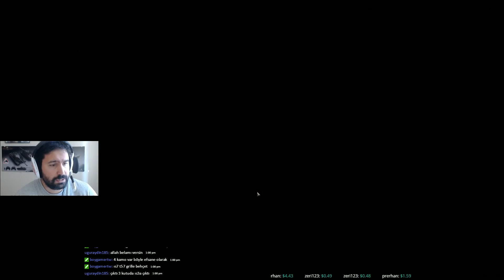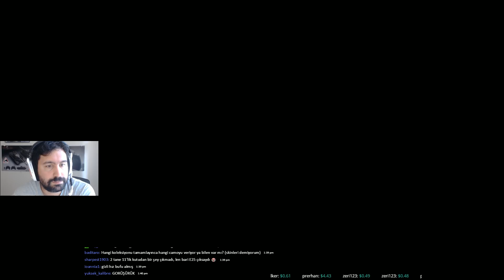100 Yılbaşı Kutusu Açtık, Bakın Neler Çıktı?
Şenlik dönemine özel kutular, etkinlikler, görevler geldi. Kutulardan bir tek Selçuk çıkmadı!

İzleyiniz görünüz efem!